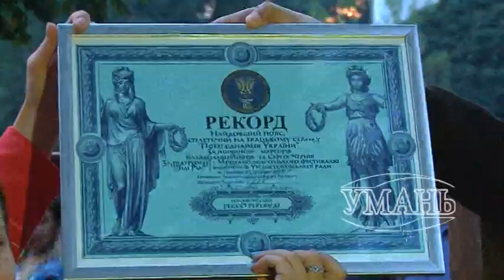На фестивалі «ШіДі РіДі» встановлять патріотичний рекорд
У 2017 році під час другого фестивалю «ШіДі РіДі» було встановлено рекорд України – гості свята зіткали на старовинному ткацькому верстаті «Пояс єднання українців»довжиною 16 метрів 53 сантиметри. А цього року організатори планують встановити новий патріотичний рекорд.